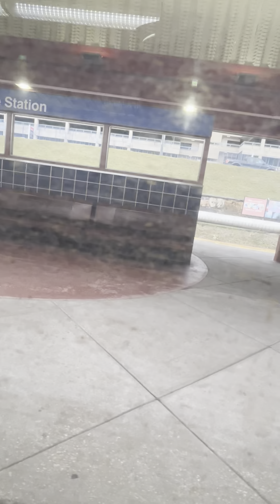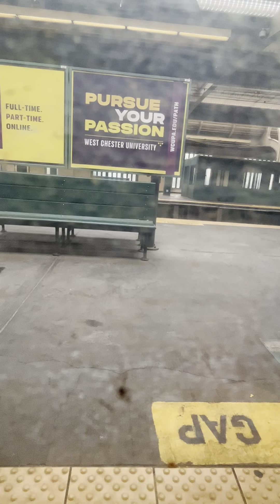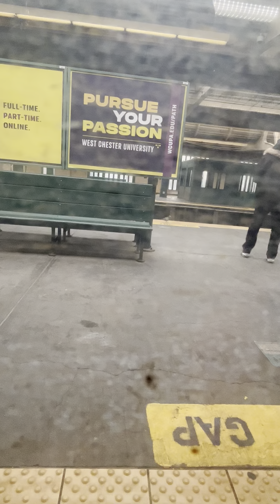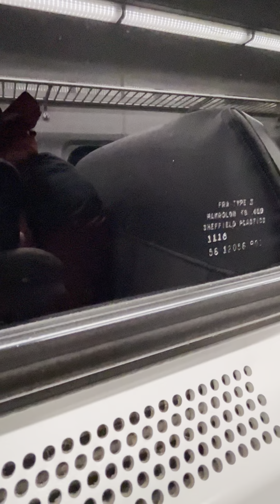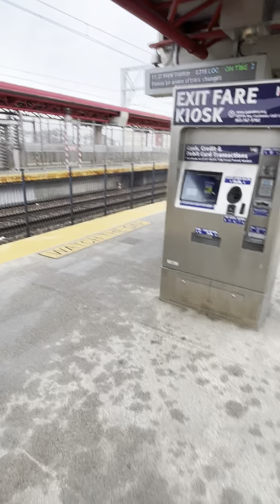Septa regional rail train then manayunk norristown line